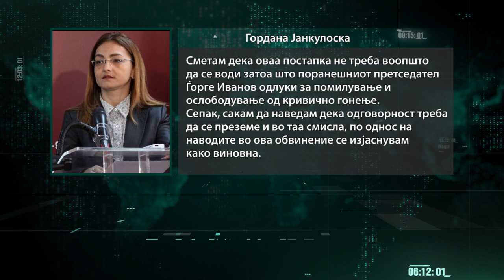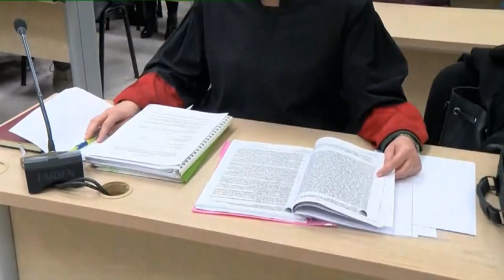Јанкулоска, Јанакиески и Протуѓер признаа вина за „Титаник“